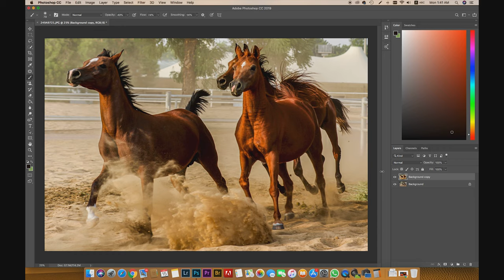How to edit in Photoshop CC 2019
Do you need to edit your shots! Yes All done by Tamer Radwan

Best regards
Tamer Radwan